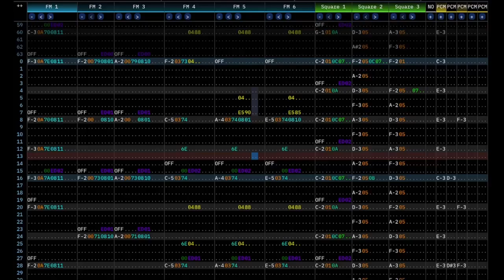pLasterbrain - nimbasa core (YM2612+SN7+5DAC)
Welcome to _______!